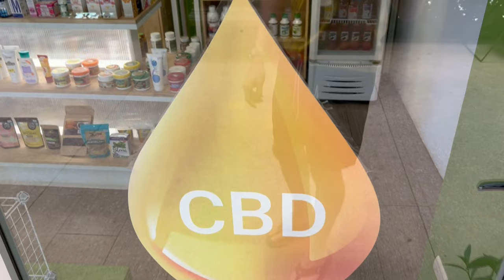Unbelievable Things We Found While Staying in Costa Rica!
Staying in Costa Rica is incredible.